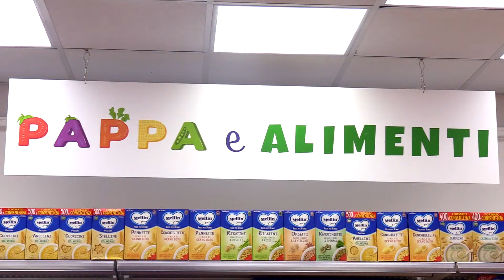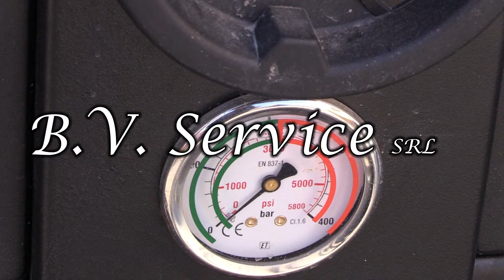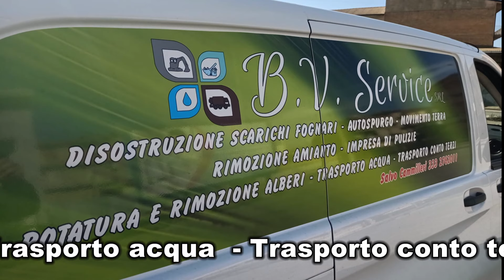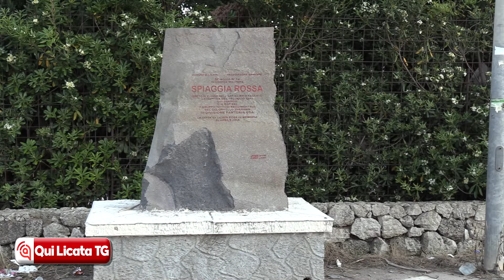Tg 26 luglio 2024